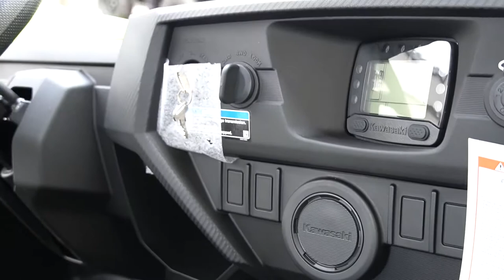2021 Kawasaki Teryx LE - New Side x Side For Sale - Milwaukee, WI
Please visit Southeast Sales Powersports to view this New Pearl Neon Yellow 2021 Kawasaki Teryx LE for sale in Milwaukee, Wisconsin.

Stock# 510151

Description:
2021 Kawasaki Teryx LE
THE ULTIMATE OFF-ROAD ADVENTURE PARTNER

Designed for adventure, two-passenger Teryx® side x sides have the edge when it comes to power and handling. Premium suspension and a high-capacity cargo bed that holds up to 600 pounds of gear mean you're ready to tackle a day trip or a weekend excursion.

Features may include:

CAPABILITY
WORK STRONG. PLAY STRONG.
With a tilting cargo bed that holds up to 600 lbs., a two-inch hitch receiver and a massive towing capacity of up to 1,300 lbs., Teryx® side x sides are the perfect vehicle whether you’re transporting cargo or taking the boat out for the day.

POWER
LEGENDARY TORQUE & POWER
783cc, fuel-injected, V-twin engine produces the power needed to take on challenging terrain. With strong low- and mid-range torque, it provides the muscle to conquer tough trails.

HANDLING
EASY MANEUVERABILITY
FOX Podium 2.0 shocks help improve traction and handling, while dual front disc brakes and a tight turning radius produce easy maneuverability.

CONVENIENCE
EQUIPPED FOR MORE
Teryx® side x sides come equipped with a host of modern convenience features to help make your weekend excursions in the woods, mountains, or even in your own backyard, more enjoyable.

783cc v-twin engine
Speed-sensitive electric power steering (eps)
Fox podium 2.0 piggyback shocks
Kawasaki strong 3-year limited warranty
ADDITIONAL
Maxxis® Bighorn tires

Double-X steel tube frame
Large sealed storage space
Tilting cargo bed
Four LED headlights
Sun Top
14-inch aluminum wheels